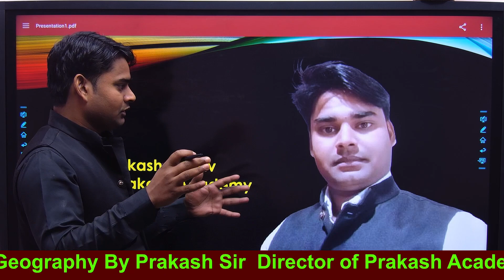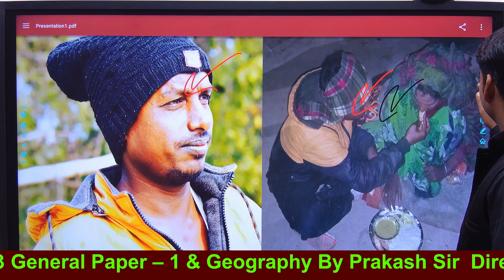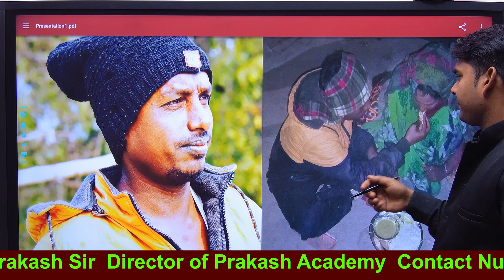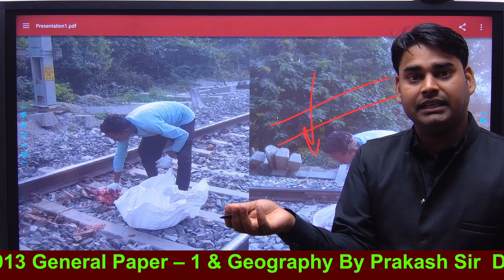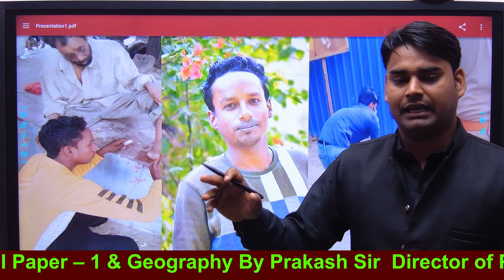अभिषेक शाहा सैदपुर सामाजिक योद्धा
Description Welcome to Prakash Academy Saidpur. Your one-stop solution for NTA UGC NET preparation. We provide high quality videos and content through daily live classes on Paper -1 and Paper -2. Join us for your future endeavours.

About Educator

Om Prakash Yadav
Home Town Nijampur Bhitari  Saidpur Ghazipur in Varanasi, Uttar Pradesh
@ Graduated in Geography & Economics from (Pt . DDU Government Degree College)
@    Masters in Geography from (V.B.S. Purvanchal  University )
@    Qualified  cleared UGC NTA NET & NTA NET  exam
@    Qualified Various Entrance based examinations  of ( M.L.S.U.Udaipur & V.B.S.
          Purvanchal University &  Hemchand Yadav Vishwavidyalaya  & MGKVP )
@    Four times this exam qualified
@    Approval Lecturer (v.b.s.p.u.junpur )
@    Four years teaching Experience
@    Diploma & Certificate Course in Yoga from  (himalayan university u.k.)
@    prakash academy saidpur telegram  channel
@    prakash academy saidpur youtub   channel

Teaching aptitude.
    Research aptitude.
    Reading Comprehension.
    Communication.
    Reasoning.
    Logical Reasoning.
    Data Interpretation.
net preparation syllabus
how to prepare for net exam 2021
unacademy net jrf fees
unacademy ugc net
how to prepare for net jrf chemistry
jrf preparation material
how to prepare for net jrf life sciences
ugc net geography question paper 2019 pdf in hindi
ugc net syllabus geography pdf
geographical techniques ugc net
ugc net geography paper
ugc net geography syllabus 2020 in hindi
ugc net jrf geography book
ugc net geography question paper 2020
uptet syllabus 2021 pdf sarkari result
tet syllabus 2021 pdf download
uptet syllabus 2021 pdf in english download
ctet syllabus 2021
uptet 2021
up super tet syllabus
uptet paper 2 syllabus in hindi
ctet syllabus 2021 pdf
ctet syllabus 2021 in hindi
ctet syllabus 2021 pdf in english
super tet syllabus 2021 in hindi pdf sarkari result
ctet solved question paper last 5 years pdf
ctet previous papers with answers pdf
ctet question paper pdf
ctet previous year question papers with answers in hindi pdf
ugc net question paper 2020 pdf
ugc net previous year question paper 2020
ugc net paper 1 question paper 2020 pdf
ugc net previous year question paper 1
ugc net 2020 question paper with answer key pdf
ugc net previous question papers with answer key pdf
ugc net question paper 2019 pdf
ugc net paper 1 previous year question papers with answers pdf